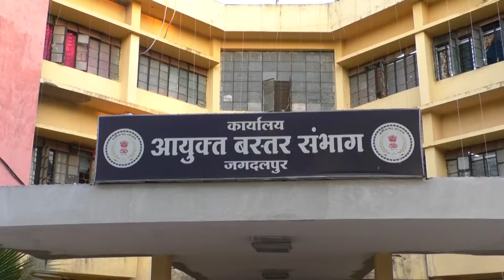BASTAR KI BAAT NEWS 10 SEP 2021